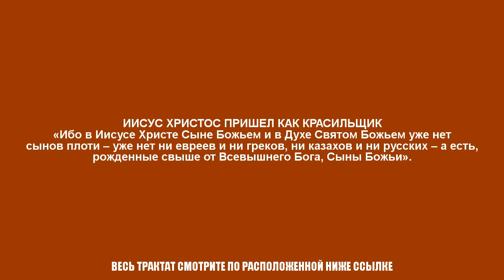ИИСУС ХРИСТОС ПРИШЕЛ КАК КРАСИЛЬЩИК • Ак-Бекет Сын Человеческий •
Ак-Бекет «ИИСУС ХРИСТОС ПРИШЕЛ КАК КРАСИЛЬЩИК» Церковь Иисуса Христа Сына Божьего. Ак-Бекет Сын Человеческий.

«ИИСУС ИЗ НАЗАРЕТА СНАЧАЛА ПРИШЕЛ В МИР ВО ПЛОТИ, А В СВОИ ТРИДЦАТЬ ЛЕТ ОН ПРИШЕЛ В МИР УЖЕ В ДУХЕ СВЯТОМ БОЖЬЕМ»

«ИИСУС ИЗ НАЗАРЕТА ПЕРВЫМ ИЗ ЛЮДЕЙ ВОСПРИНЯЛ И ВОПЛОТИЛ В СЕБЯ ВСЁ ЕВАНГЕЛЬСКОЕ СЛОВО ГОСПОДА БОГА»

«ИИСУС ИЗ НАЗАРЕТА ПЕРВЫМ ИЗ ЛЮДЕЙ ЗАСЛУЖИЛ ВЕЛИКОЕ ПРАВО ПРЕБЫВАТЬ В ВЕЛИКОЙ ЛЮБВИ ВСЕВЫШНЕГО БОГА»